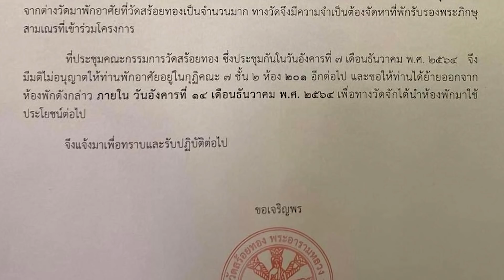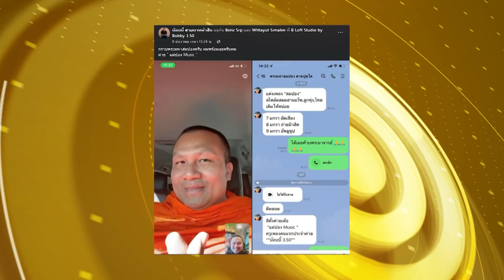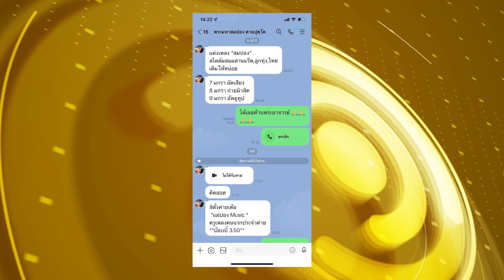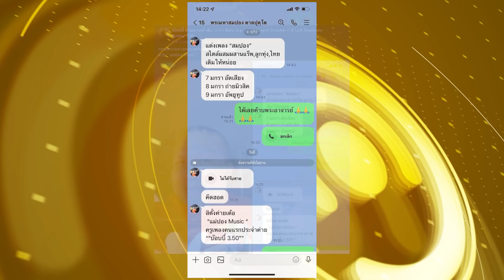“พระมหาสมปอง” แจ้งกำหนดวันสึกใหม่ เป้าหมายทำค่ายเพลง คู่ขนานงานการเมือง! | ข่าวด่วน | TOP NEWS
หลังจาก "พระมหาสมปอง"  ออกมาบอกเล่าเส้นทางชีวิต   ว่าตัดสินใจจะลาสิกขาในต้นปี 2565   ว่า  "อาตมาจะสึกในวันที่ 2 ม.ค.2565  โดยตรงกับวันเกิดแม่